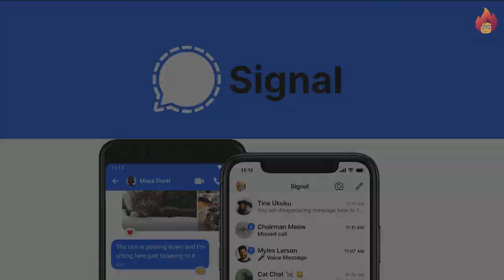Why are People moving from Whatsapp to Signal?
Almost everyone uses some kind of social media or messaging app to connect with friends and family, but due to privacy and personal data messages from the big messaging apps lately, a lot of people have serious concerns and they are seeking out for new and safer options!
We introduce you to Signal! An App developed by a Non-profit organization that promises to take good care of it's user's data and to protect all the chats and calls with end-to-end encryption, meaning that this platform has a truly strong security system but keep in mind that unlike most of the messagin apps nowadays, Signal is an open source platform thus creating a more realible foundation for its claim on the best data security they have!